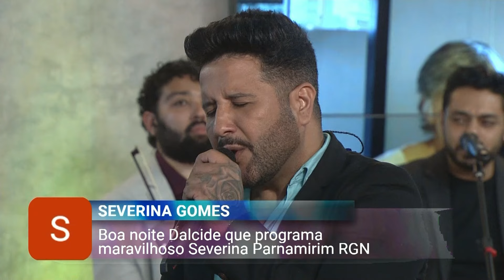Sinônimos - André Moraes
Uma linda música com os cantores André Moraes, e Élcio Dias & Amorim no programa  @vivaavidaredevida